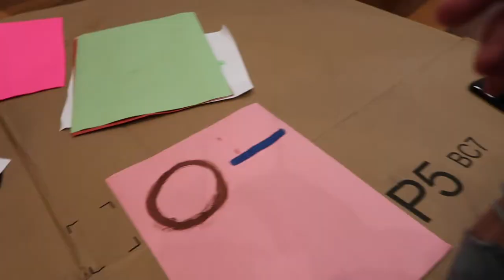No "vision"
Music from TituS